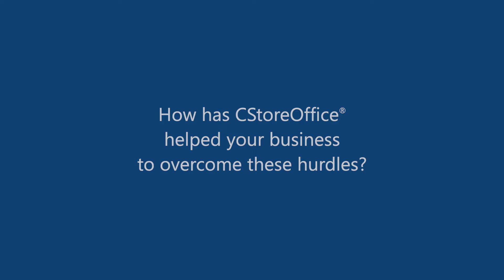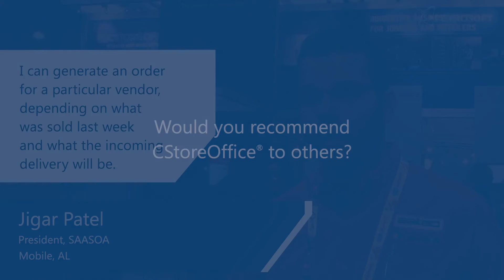Petrosoft Customer Testimonial: Jigar Patel, SAASOA, Mobil, Alabama (CStoreOffice®)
Watch Petrosoft Customer Testimonial with Jigar Patel from SAASOA.
Jigar Patel explains how CStoreOffice® takes the guesswork out of overcoming cstore hurdles. CStoreOffice® is a cloud-based backoffice system designed to increase operational efficiencies and speed data entry, reconciliation, and forecasting to optimize merchandise, food, and fuel sales, as well as margins, inventory turns, shrink, and spoilage.

The solution saves IT costs and data entry time with a centralized price book, reports, and integration with Petrosoft’s POS and MTO solutions as well as POS partners such as Verifone, NCR, Wayne, Bulloch, and Gilbarco. The solution also integrates with accounting packages, manufacturers and fuel, merchandise, and data suppliers.

Retailers can gain control of their cstore, gasstation, or other retailbusiness and influence their bottom line with this inventorysoftwaresolution that is designed to make an impact where it matters most, in day-to-day retailoperations.

As a subscription-based solution, customers can access it from any Internet-connected device or through CSO mobile, the CStoreOffice mobile application. Discover how CStoreOffice® features can improve a retailer’s bottom line